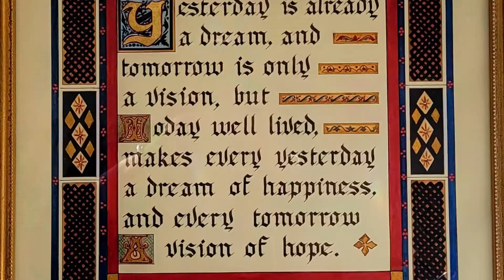Coffee, Tea & Meet with Marla, our crochet instructor at Craftworks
At Craftworks we offer online and virtual shopping, shipping & curbside pick up in Northboro, MA for your convenience.

1979 we started as a craft cooperative full of artisans who made wonderful gifts. 2011 we expanded to include a full service yarn shop offering many fiber art classes. Stop in soon, check it all out & become part of our community!